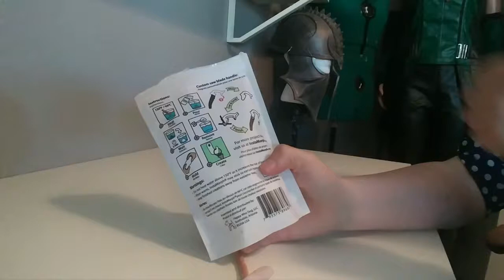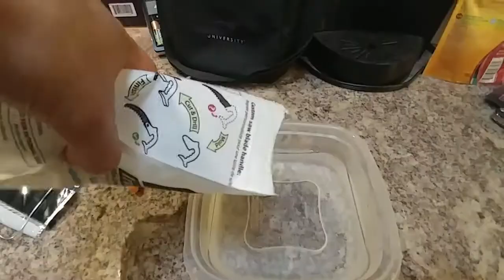ThermoTutorial: Instamorph Plastic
A basic tutorial on using Instamorph plastic.